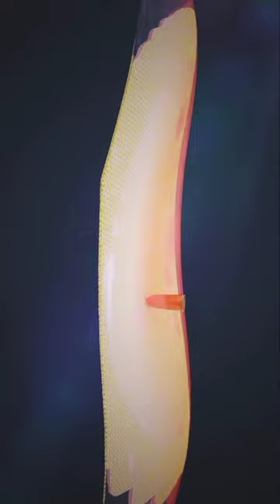How to work bullet proof jacket 🧥shortvideo